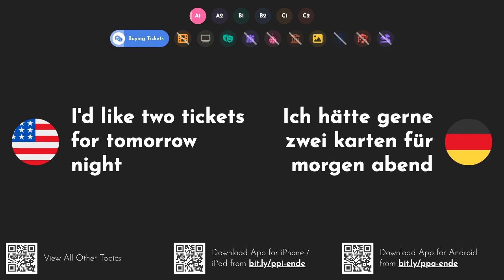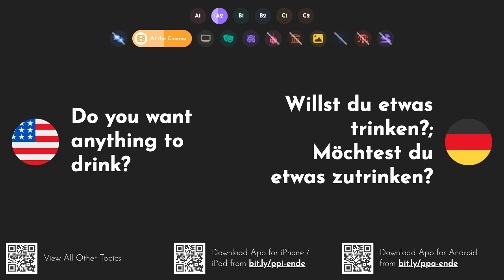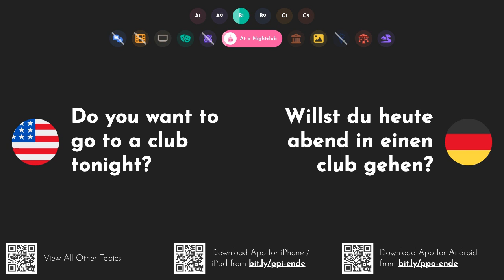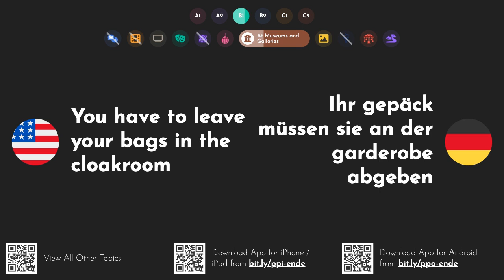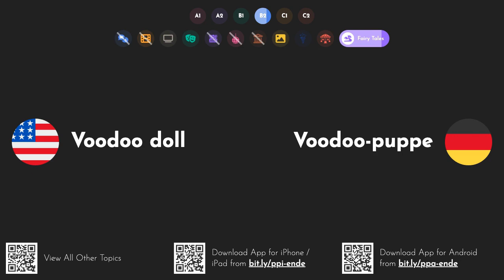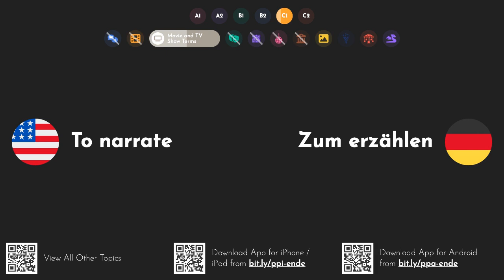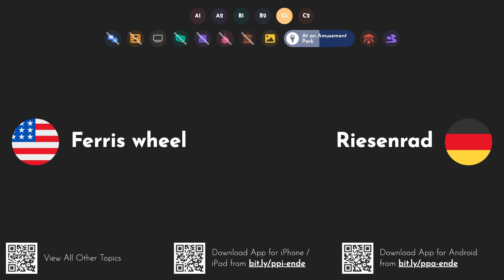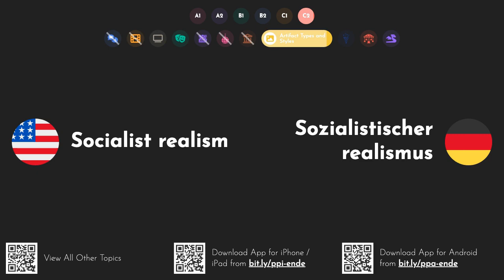Practical German Words & Phrases: Leisure and Entertainment [A1 A2 B1 B2 C1 C2]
Learn German words and phrases with English translations through this pronunciation practice video series. You can study these words anywhere even when offline by downloading our iOS or Android app
Lernen Sie mit dieser Aussprache-Übungsvideoreihe deutsche Wörter und Sätze mit englischen Übersetzungen. Sie können diese Wörter überall lernen, auch offline, indem Sie unsere iOS- oder Android-App herunterladen: undefined.
Learn how to say and pronounce the following words and phrases in German: do we need to book? - müssen wir buchen?; müssen wir reservieren?. what tickets do you have available? - welche tickets haben sie zur verfügung?; welche tickets sind verfügbar?. i'd like two tickets for tomorrow night - ich hätte gerne zwei karten für morgen abend. I'd like four tickets to see the Avengers - ich hätte gerne vier tickets, um die avengers zu sehen. i'm sorry, it's fully booked - es tut mir leid, es ist ausgebucht. sorry, we've got nothing left - entschuldigung, wir haben nichts mehr übrig; tut uns leid, wir haben nichts mehr. how much are the tickets? - wie viel kosten die tickets?; wieviel kosten die karten?. is there a discount for students? - gibt es einen rabatt für studenten?; gibt es eine ermäßigung für studenten?. where would you like to sit? - wo möchten sie sitzen?. near the front - in der nähe der front; nahe der front. near the back - in der nähe der rückseite; im hinteren bereich; in der nähe des rückens. somewhere in the middle - irgendwo in der mitte. Where do I collect the tickets? - wo kann ich die tickets abholen?. movie - film. story - geschichte; textabschnitt; erzählung. festival - festspiele; fest. film star - filmstar. movie star - filmstar. action - aktion; handlung; klage. painting - malerei; malen. film - folie; regisseur. role - rolle. scene - szene; ort; schauplatz. hero - held. heroine - heldin. celebrity - berühmtheit; prominente. director - direktor; regisseur. act - handeln; akt; gesetz. to act - zu handeln. to perform - ausführen. ending - ende; endung. review - rezension; überprüfung; beurteilung. celeb - promi; berühmtheit. what's on at the cinema? - was läuft im kino?; was gibt es im kino zu sehen?. is there anything good on at the cinema? - gibt es etwas gutes im kino?. what's this movie about? - worum geht es in diesem film?. have you seen it? - hast du es gesehen?; haben sie es gesehen?. it's comedy - es ist eine komödie. It's in Spanish with English subtitles - es ist auf spanisch mit englischen untertiteln. shall we get some popcorn? - sollen wir popcorn bekommen?; sollen wir etwas popcorn holen?. salted or sweet? - gesalzen oder süß?. do you want anything to drink? - willst du etwas trinken?; möchtest du etwas zutrinken?. what did you think? - was halten sie davon?; was haben sie gedacht?. i enjoyed it - ich habe es genossen. it was really good - es war wirklich gut. it wasn't bad - es war nicht schlecht. i thought it was rubbish - ich dachte, es wäre müll; ich dachte, es sei quatsch. it had a good plot - es hatte eine gute handlung. it was too slow-moving - es war zu langsam; es bewegte sich zu langsam. the acting was excellent - die schauspielerische leistung war hervorragend. adventure - abenteuer. cartoon - karikatur; zeichentrickfilm. comedy - komik; komödie. crime - verbrechen; straftat; vergehen. drama - theater; schauspiel. science fiction - science-fiction; zukunftsromane. quiz show - quiz-show. is there anything on at the theatre this week? - gibt es diese woche etwas im theater?. who's in it? - wer ist dabei?; wer ist da drin?. what type of production is it? - um welche art von produktion handelt es sich?. it's a tragedy - es ist eine tragödie. what time does the performance start? - wann fangt die leistung an?; um wie viel uhr beginnt die aufführung?. where's the cloakroom? - wo ist die garderobe?. Could I have a programme, please? - könnte ich bitte ein programm haben?. shall we order some drinks for the interval? - sollen wir für die pause ein paar getränke bestellen?. rehearsal - probe. to rehearse - zu proben. comedy - komik; komödie. musical - musikalisch. opera - oper. ballet - ballett. tragedy - tragödie; tragische; trauerspiel. drawing - zeichnung. architecture - architektur. costume - tracht; kost. producer - hersteller; produzent; regisseur. recommendation - empfehlung. to direct - regie führen; zu leiten. film festival - filmfestspiele; filmfest. special effects - spezialeffekte. superhero - superheld. superstar - superstar. demigod - halbgott. award - auszeichnung; vergeben; preis. entertainment - unterhaltung.